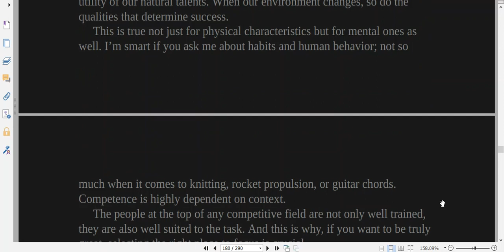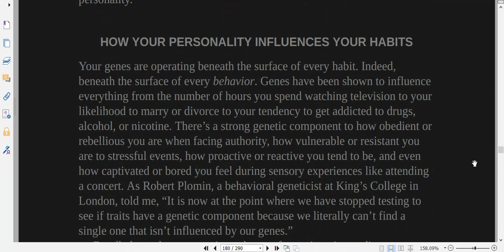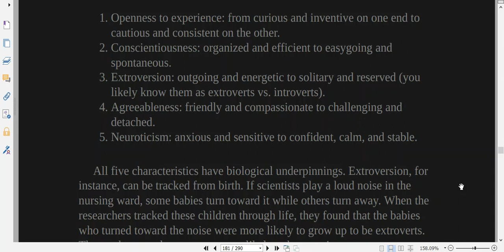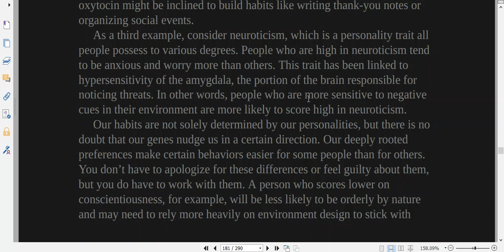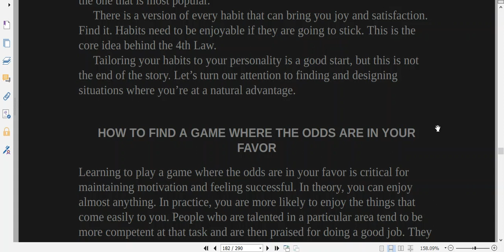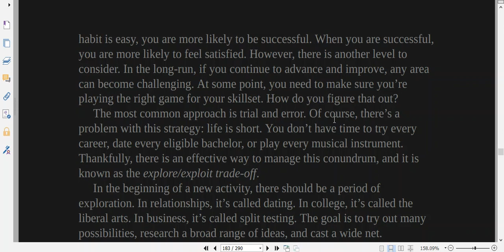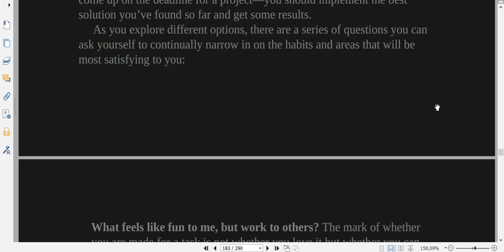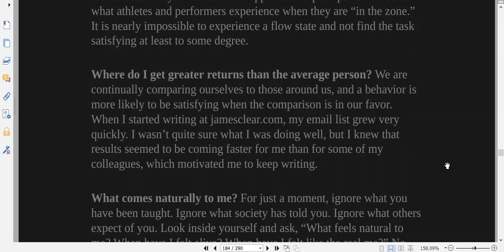Atomic Habits Part 21